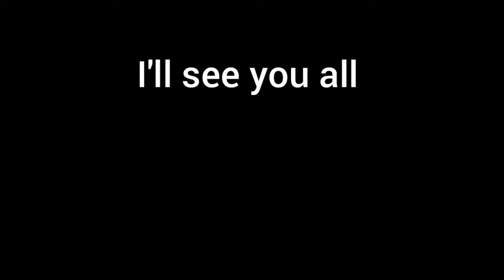Animation Rewind of 2020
Happy New Years Everyone! I hope that this year will be better than the last one. Because 2020 is dumb and it should go die in a hole or something.

We managed to hit 1k back in February which was really awesome and you guys made it all happen :) and I want to thank you for supporting me. You guys made 2020 better for me. All the nice comments, the hate comments, the likes and dislikes even. I'm thankful for all of that. So thank you, so much.

I hope that 2021 will be like a recovery year for all of us and I hope it won't be worse than 2020.

So with that, I will have to say goodbye to you for now. Thank you everyone and have a good day or night and I will see you all later. Bye :)